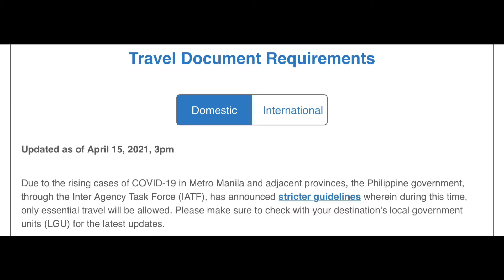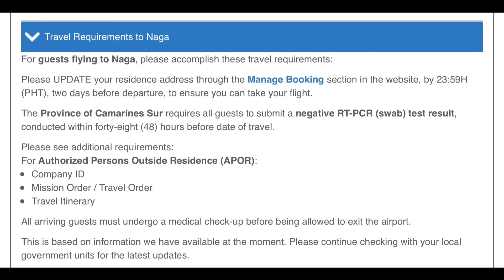Most Updated Travel Requirements to Naga | Requirements Para Makauwi sa Naga